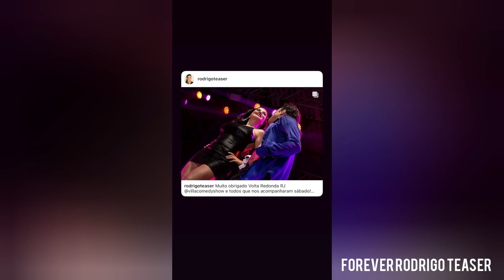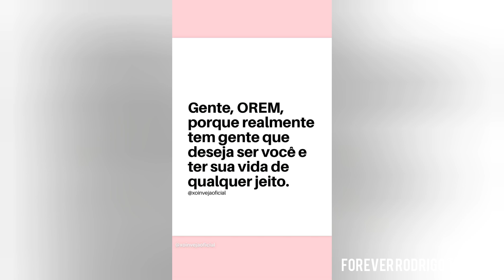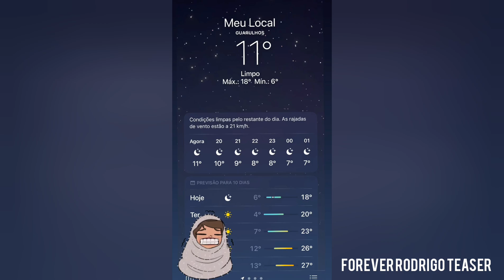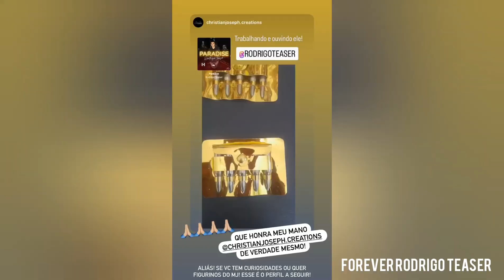PRISCILA FREITAS STORIES 11 A 26/08/2024